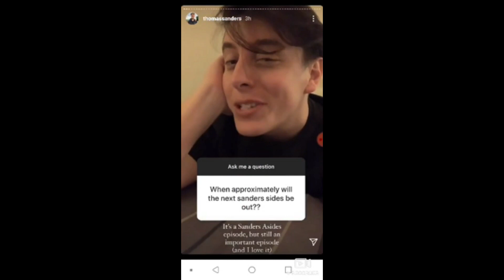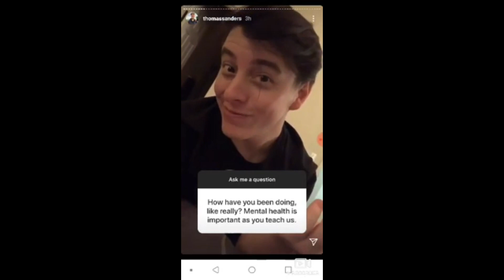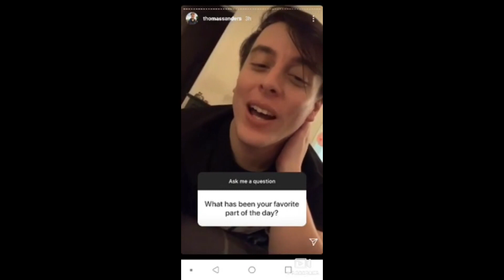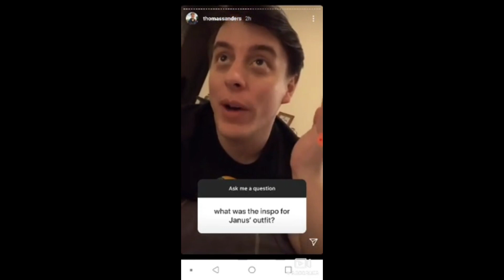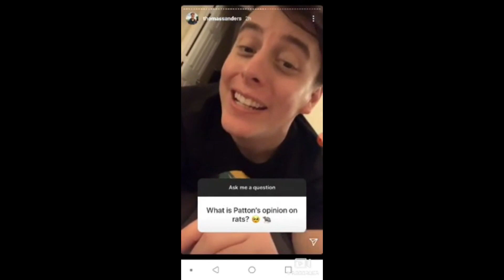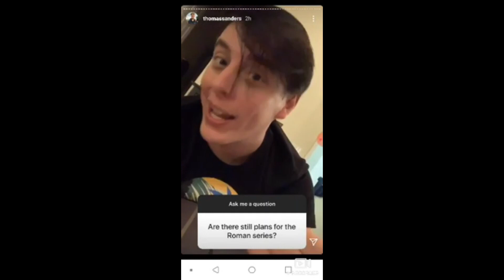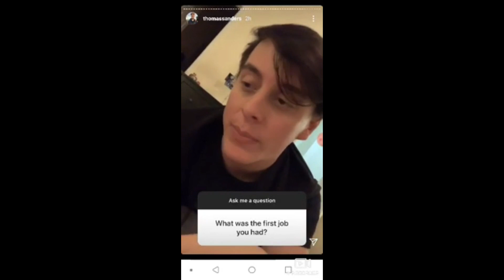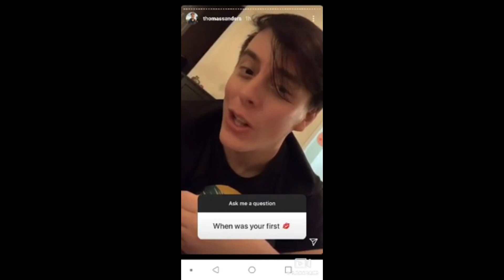Thomas Sanders Instagram Sanders Sides Q&A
Another Q&A Video from Instagram. Where Thomas answers questions about the Sides. the Sides also coming out to answer some questions and other stuff.
And just putting this up for those who don't have instagram.